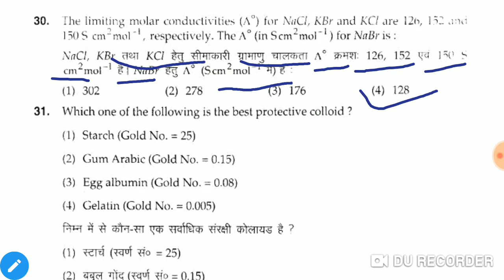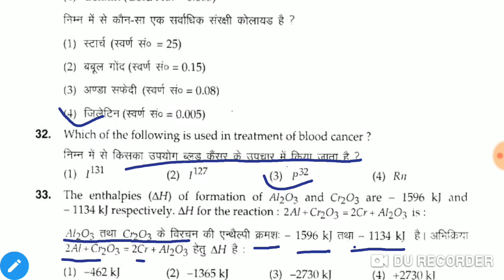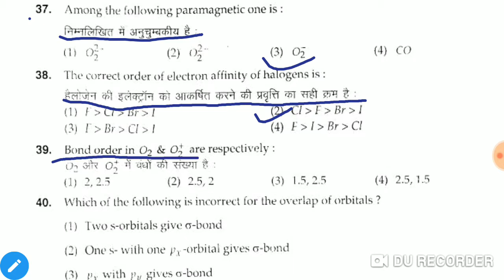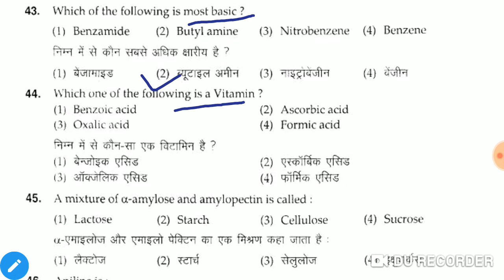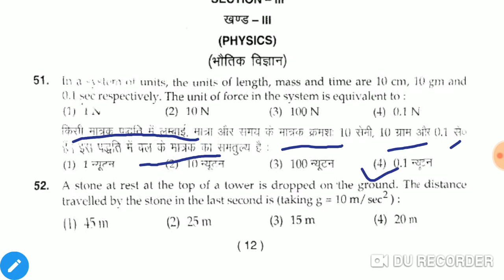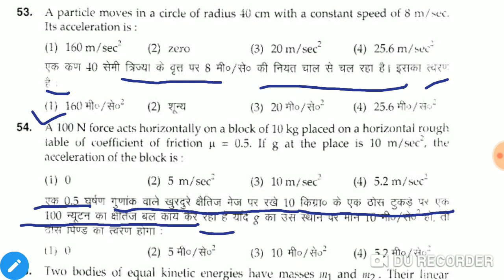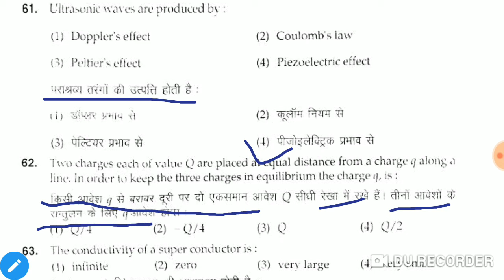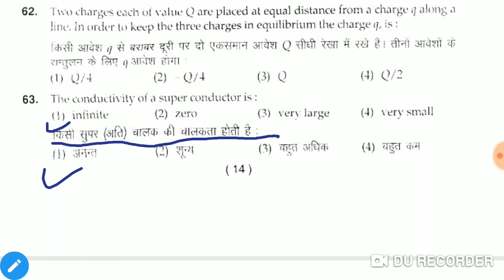BHU B.SC (AGRICULTURE) 2018 SOLVED QUESTION PAPER, PART - 2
UET B.Sc (Agriculture) Previous Year Question Paper Answers BHU (Banaras Hindu University), Varanasi, Entrance Question Paper Solution Undergraduate Entrance Test  (UET ) B.Sc Biology Previous Year Question Paper with answer or solution even you can have UET B.Sc Agriculture sample Paper 2018 for your exam preparation..